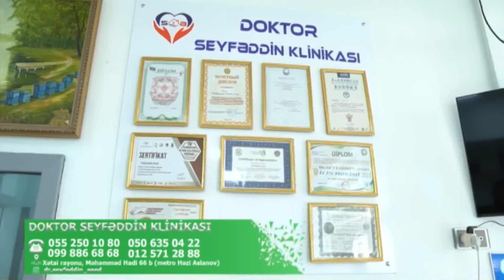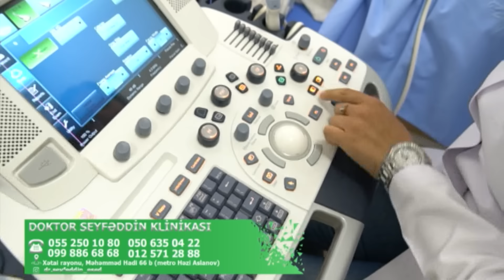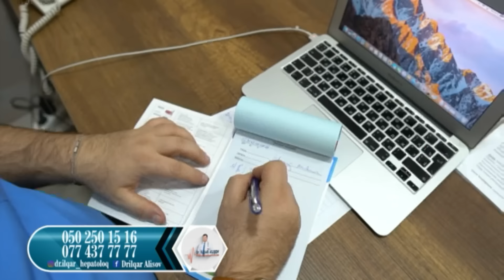Məryəm Musayeva - Xalq Təbabəti Üzrə Mütəxəssis DTV Alo Doktor 22 05 2024